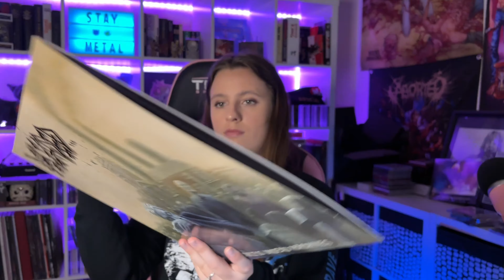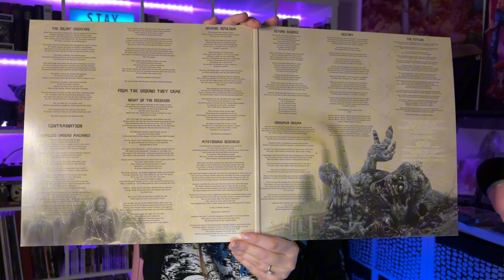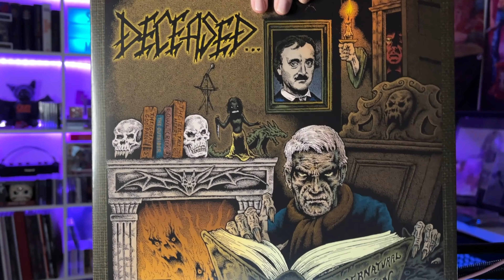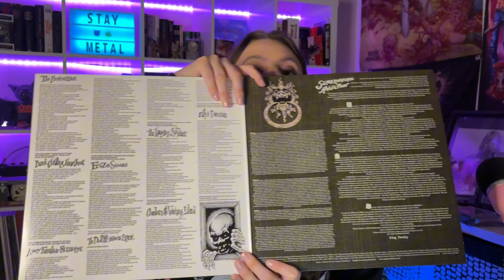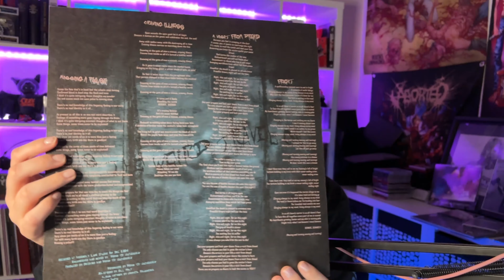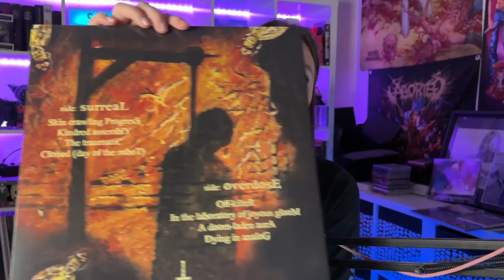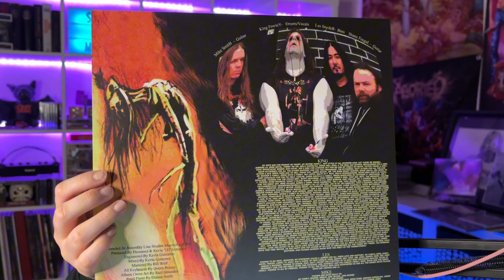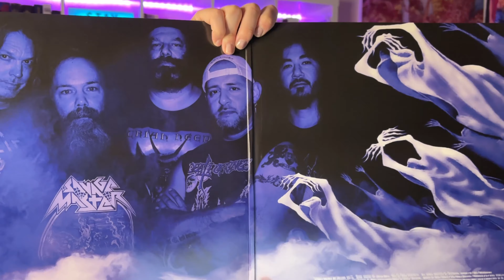I listen to every DECEASED album and you should too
Today I review every Deceased album in their discography! Enjoy!

Lighting and Gear:
RGB Ring Light
Softbox Lighting Kit
RGB Portable Square Lights
RGB Tube Lights

Pink Razor Seiren Mic
Pop Filter for Razor Mic
Pink Headphones
Logitech Streaming Webcam
Boom Arm for Microphone
Green Screen
Hot Shoe Mounts (for lighting)
Display Stands
50 ft. Ethernet Cable for Streaming

My name is Kaiya Pelletier and I am documenting my metal journey as I discover and listen to metal music for the first time ever. I'm in my mid 20's and I've been a singer songwriter and performer for over 10 years. Currently I live in Stillwater, Oklahoma and I am in the process of recording my 4th album. I have a one year old Bloodhound named Rusty who we lovingly call 'The Turd'. I love Mexican food, collecting Stephen King novels, collecting CD's, vinyl's and cassettes and my favorite movies are tied between Jurassic Park and Alien.

Current Moshpit Count: 30,366